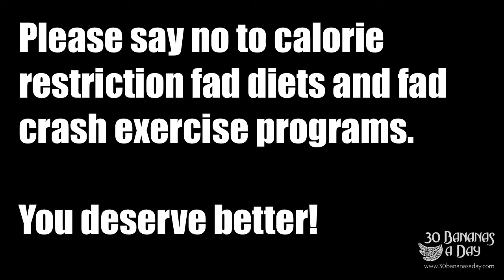Blogilates Crash Diet Book Review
Source publish date: 2014 Sep 20

/redirect?q=https%3A%2F%2Fdurianrider.com%2Fproducts%2Fdurianriders-lean-body-bible&redir_token=PluGUHrywhriHSsxDl1JNBnwH7R8MTQ5ODU3NTkyOUAxNDk4NDg5NTI5